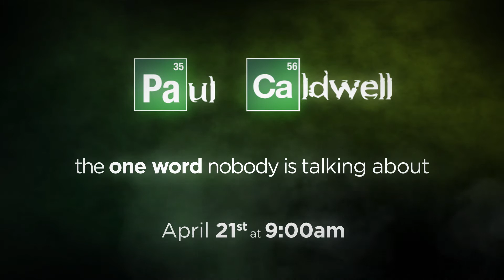Creative: The One Word NOBODY is Talking About - Paul Caldwell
Featured Session at the 18th Digital Dealer Conference & Exposition: "Creative: The One Word NOBODY is Talking About" - Paul Caldwell

In this session Paul Caldwell will explain adverting both digitally and traditionally and how each medium is consumed differently. Which message do you use for which medium? How do you as a dealer get your brand noticed? And now that your competition is catching up online, how can you be different?

Don't miss this session and hundreds more at the 18th Digital Dealer Conference and Exposition, April 21-23, 2015 at Tampa Convention Center in Tampa, FL.